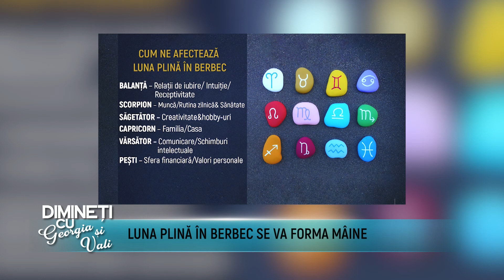Dimineti cu Georgia si Vali - Alina Domnisor, Ana Gherase - 28 Sept 2023 - P2 | MetropolaTV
Invitati: Ioana Cristodoru
ABONAȚI-VĂ CANALULUI NOSTRU ȘI DISTRIBUIȚI PRIETENILOR
Details ↓ ↓ ↓